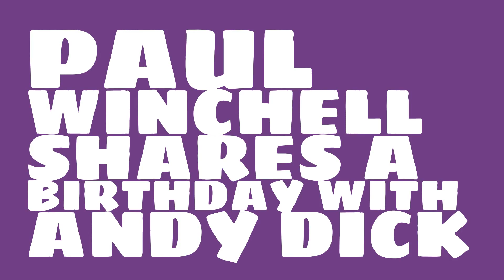What was Paul Winchell's birthday?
When was Paul Winchell born? Watch this video to learn Paul Winchell's birthday and other trivia about Paul Winchell